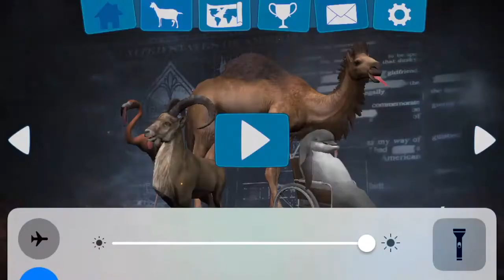Goat Payday|mindcontrol|flamingo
Hi! It's The Cringy Cow and today I'll be making a Goat Simulator Payday video and today I learned that the flamingo can fly and mindcontrol people! It's pretty funny and Cringy!
Stay Cringy!
Bye!

Musically                     Instagram
jakeduhsavage    jakeduhsavage